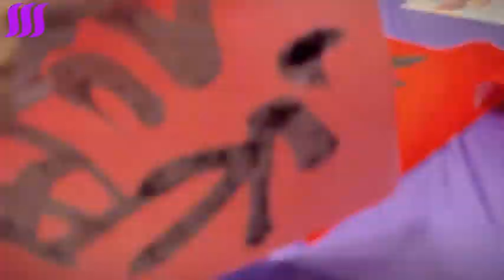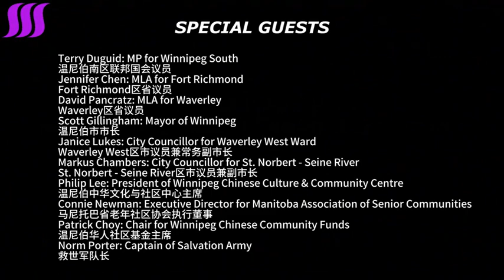(Jay) WCSA Chinese new year Celebration2024 2 24